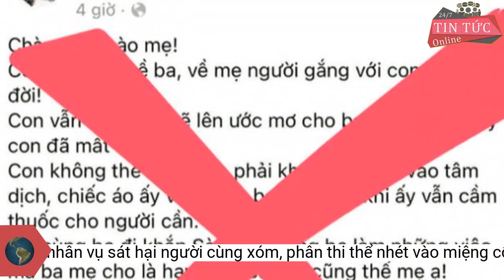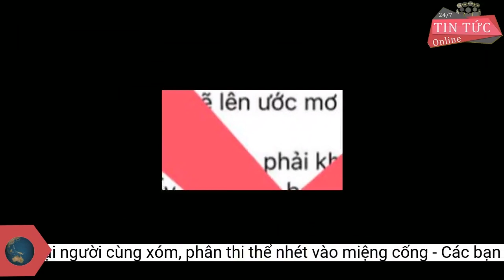Lộ nguyên nhân vụ sát hại người cùng xóm, phân thi thể nhét vào miệng cống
Không muốn trả tiền vay và muốn chiếm đoạt thêm, lấy lại sợi dây chuyền đã cầm cố, nghi phạm lừa nạn nhân tới trang trại nhà mình và sát hại.Cơ quan Cảnh sát điều tra Công an huyện Ứng Hòa đã ra Quyết định khởi tố vụ án hình sự Giết người, cướp tài sản và Quyết định tạm giữ hình sự đối với Vương Văn Đoàn về hành vi Giết người, cướp tài sản.
Sau khi thỏa thuận xong, Đoàn điều khiển chiếc xe máy Air Blade, màu trắng, BKS 29Y2-608.84, đi đến đầu xóm gặp anh Đ., rồi lại nhờ anh này chở mình về trang trại (nhà đối tượng) để tiện giao dịch.
Thấy có dấu hiệu của vụ án hình sự, Công an huyện Ứng Hòa báo cáo Công an Thành phố và Giám đốc Công an thành phố đã chỉ đạo Phòng Cảnh sát Hình sự phối hợp điều tra, làm rõ.
Ngày 15/8, một lãnh đạo Công an huyện Ứng Hòa (Hà Nội) thông tin, cơ quan Cảnh sát điều tra Công an huyện Ứng Hòa đã ra Quyết định khởi tố vụ án hình sự Giết người, cướp tài sản và Quyết định Tạm giữ hình sự đối với Vương Văn Đoàn (SN 1991; trú thôn Dũng Cảm, xã Trung Tú, huyện Ứng Hòa, Hà Nội; nghề nghiệp lao động tự do) về hành vi Giết người, cướp tài sản.
Tại cơ quan Công an, lúc đầu đối tượng quanh co, tuy nhiên, bằng các biện pháp nghiệp vụ và tập trung đấu tranh với những nghi vấn, bất minh, cuối cùng, đối tượng Vương Văn Đoàn đã phải khai nhận về hành vi Giết người, cướp tài sản dã man của mình.
Vừa cầm tiền, đối tượng vừa nói: “Sao cắt phế nhiều thế”, rồi hai bên cãi nhau gay gắt. Sau đó, anh Đ. quay lưng định ra lấy xe máy đi về.
Ngay lập tức, Đoàn rút con dao rựa giấu sẵn trong đống rơm, từ phía sau chém anh Đ. Anh Đ. bỏ chạy hô "cướp, cướp", nhưng bị đối tượng túm áo, giật ngã ngửa xuống đống gạch vụn trên nền đường, rồi dùng hai tay bóp miệng và dập đầu nạn nhân xuống đống gạch.
Nghi phạm Vương Văn Đoàn
Ngay sau khi tiếp nhận tin báo, Công an huyện Ứng Hòa đã tiến hành rà soát các thông tin để xác minh làm rõ.
Đoàn là đối tượng sát hại anh Đ. (SN 1982; cùng trú thôn Dũng Cảm), rồi phân thi thể anh Đ., cho vào bao tải, ném xuống ao phi tang gây chấn động dư luận.
Quá trình giằng co, cả 2 bị lăn xuống vệ sông. Đoàn đã dìm nạn nhân xuống nước tử vong, rồi kéo nạn nhân sang bên khu vực ao cá, dùng tấm vải bạt quấn thi thể dìm xuống nước, lấy gạch đè lên, sau đó về nhà ngủ.
Theo tài liệu điều tra, vào hồi 10h ngày 11/8, Công an huyện Ứng Hòa nhận được tin trình báo của chị Vũ Thị H. (SN 1984; trú thôn Dũng Cảm, xã Trung Tú) về việc chồng chị là anh Nguyễn Trung Đ. đi khỏi nhà từ 19h10 ngày 9/8/2021 đến nay chưa về, gia đình không liên lạc được.
Đến nơi, đối tượng đưa anh Đ. đi sâu vào bên trong trang trại. Tại đây, anh Đ. đồng ý việc “cắm” xe 25 triệu đồng, nhưng trừ 4 triệu đồng chuộc dây chuyền đã cầm cố trước đó và cắt “phế” 8 trăm nghìn đồng; sau đó đếm 20 triệu hai trăm nghìn đồng đưa cho Đoàn cùng sợi dây chuyền bạc, còn đối tượng thì đưa chìa khóa xe máy cho anh Đ.
Đến 9h ngày 13/8, Cơ quan Điều tra Công an huyện Ứng Hòa đã triệu tập Vương Văn Đoàn đến trụ sở Công an huyện để làm việc.
Hiện Cơ quan Cảnh sát điều tra đã thu giữ số tiền 20 triệu trong lọ nhựa, đối tượng chôn xuống đất, gần nhà; thu sợi dây chuyền bạc đối tượng giấu trong bể nước nhà vệ sinh ở khu trang trại; thu giữ chiếc xe máy Air Blade, màu trắng, BKS 29Y2-608.84 và các vật dụng gây án.
Theo đó, tháng 7/2021, Đoàn đặt 1 sợi dây chuyền bạc cho anh Đ. để vay số tiền 4 triệu đồng. Do không muốn trả tiền và muốn lấy lại sợi dây chuyền, đồng thời muốn chiếm đoạt thêm tiền nên đối tượng gọi điện cho anh Đ., nói muốn cầm cố chiếc xe máy của mình để chuộc lại sợi dây chuyền bạc và vay thêm tiền.
Chiều 10/8/2021, người nhà anh Đ. đến trang trại của Đoàn hỏi về anh nhưng đối tượng trả lời không thấy. Đến 19h cùng ngày, do trời mưa lớn, đối tượng sợ thi thể anh Đ. sẽ nổi lên nên đã phân thi thể cho vào bao tải, nhét vào hai miệng cống của trang trại để che giấu.